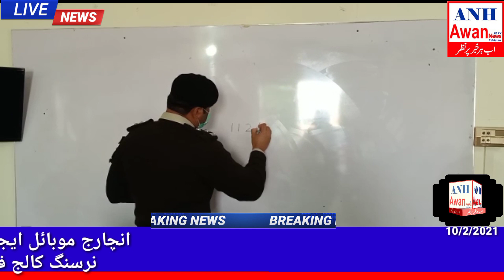انچارج موبائل ایجوکیشن یونٹ سب انسپکٹر رضوان بھٹی نے پیس نرسنگ کالج فیصل آباد